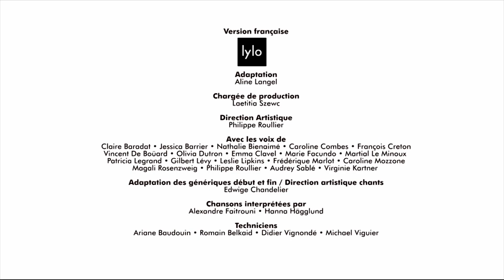Gulli 28/08/2023 - CN, 2 BA, Pubs